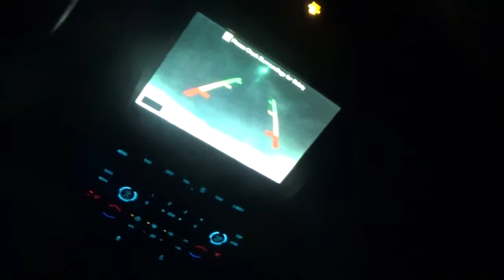we are going to get the saturday papers